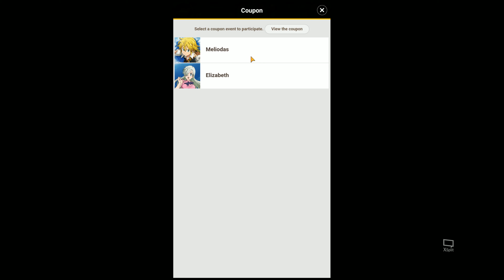500+ Diamonds In Escanor Banner!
I went all in with 500+ Diamonds on this banner.
Did I get him?
How many times?
Check my luck out!

PS: My little girl wanted to join in =D